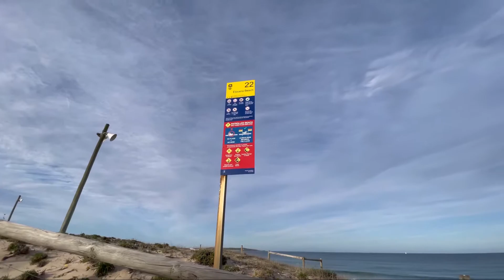Elouera Beach, Cronulla | Afternoon relaxing beach walk | Watching the surf & waves | Walk with me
Elouera Beach